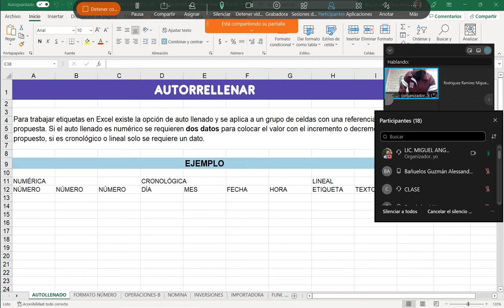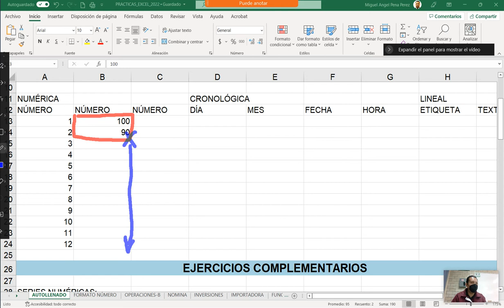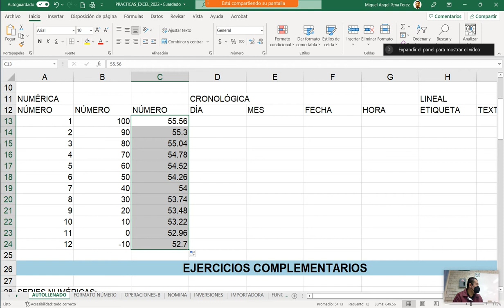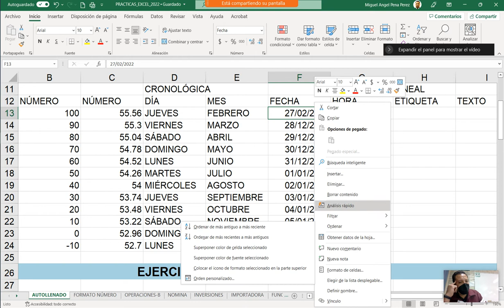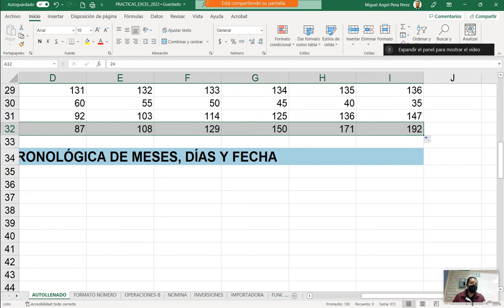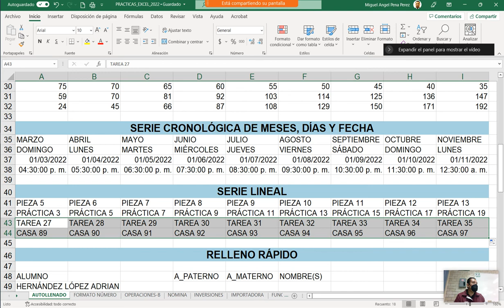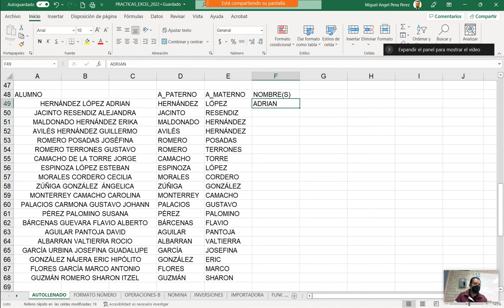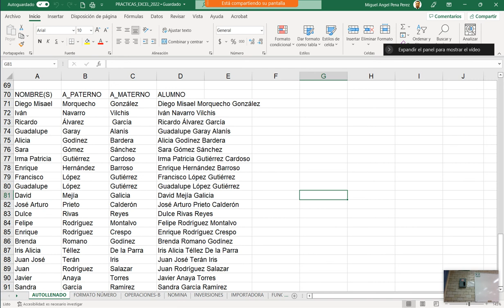2IV13 AUTORRELLENAR - PARTE 2